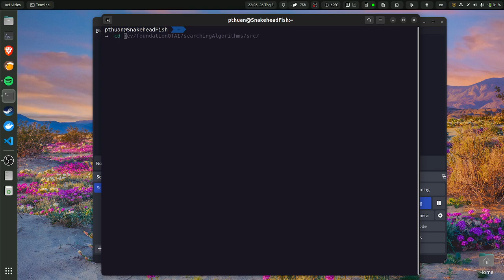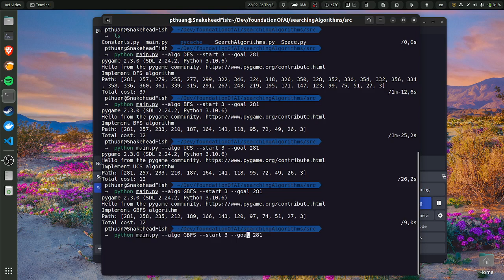Search in Graph - 20120380 - HCMUS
DFS, BFS, UCS, GBFS, AStar
Introduction to Artificial Intelligence
Lab 01